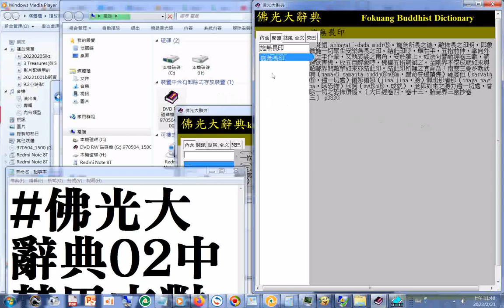佛光大辭典 02 中梵巴文對照表 04#離怖畏如來